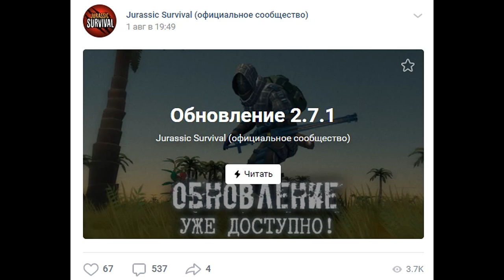БЕСКОНЕЧНЫЙ СЕЗОН! ЧТО ГОТОВЯТ НАМ РАЗРАБОТЧИКИ?! - Jurassic survival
Выполняем задания Бесконечного сезона! Что готовят нам разработчики?!